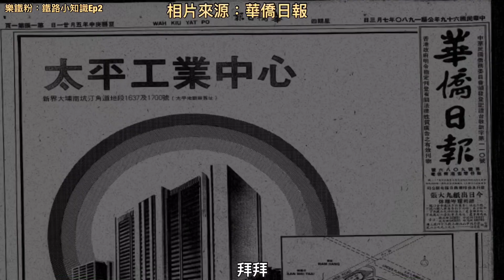【鐵路小知識】#2 平行時空才可以坐火車的鐵路-船灣支線｜大埔曾經有支線接駁｜￼ 路線因另一條鐵路原因而￼結案｜樂鐵粉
大家好，歡迎收睇呢一條影片，呢條片會講船灣支線嘅歷史，希望大家鐘意！
資料來源自網上和AltHK